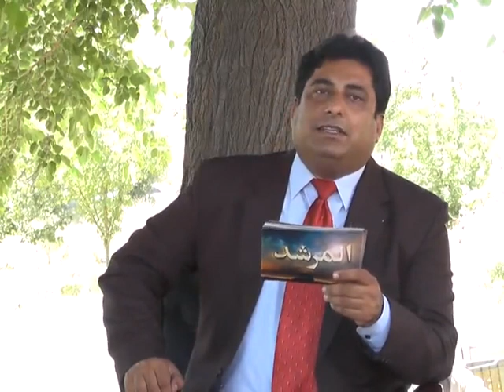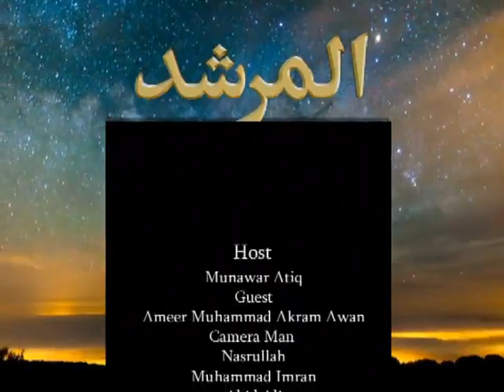Al Murshid ep 83 | Hazrat Ameer Muhammad Akram Awan | Silsila Naqshbandia Owaisiah | Almurshid TV